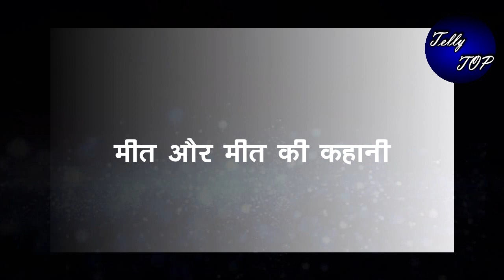MEET || “मीत को मिलेगा सबूत”,बच्चे को लेकर होगा खुलासा